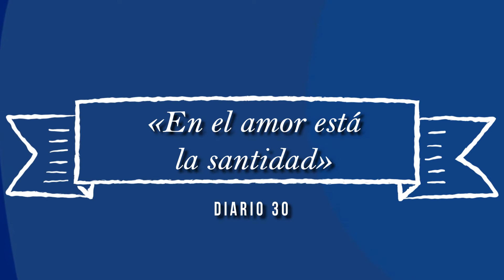Santa Teresa de los Andes Cápsula #4 SERVICIAL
Santa Teresa de los Andes fue SERVICIAL